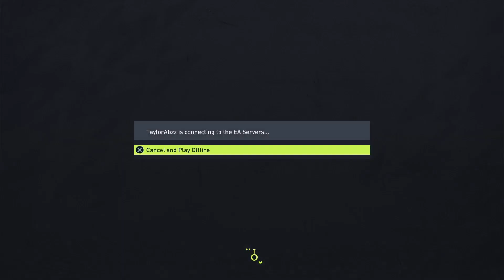Exploring My Career Modes in Fifa 22